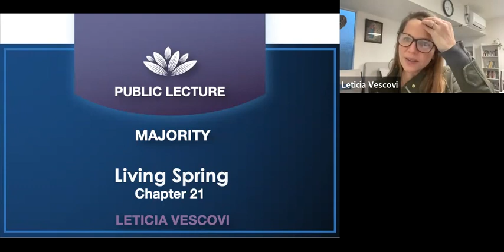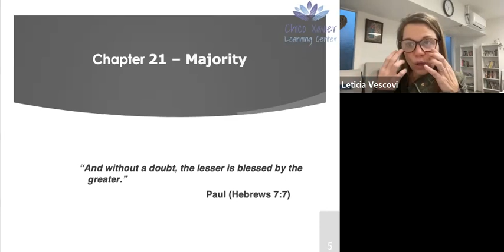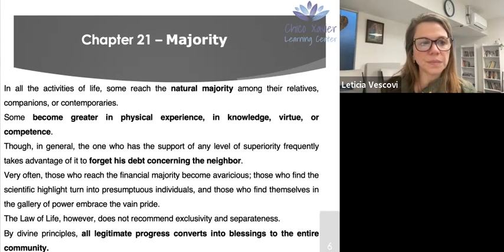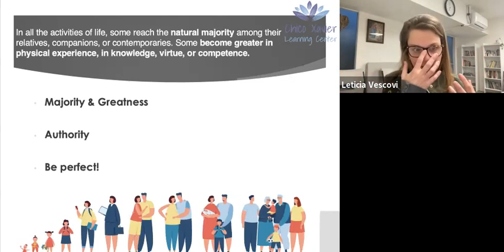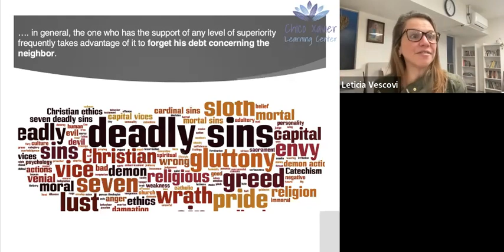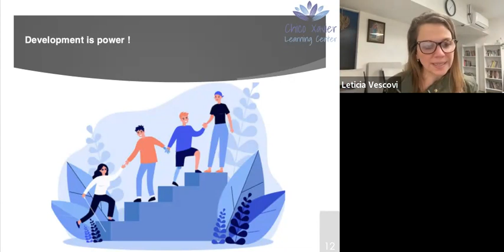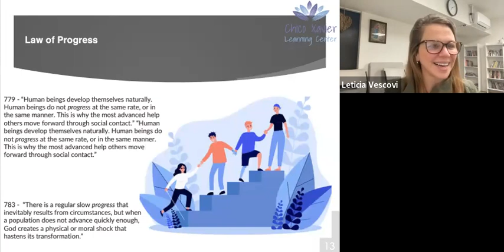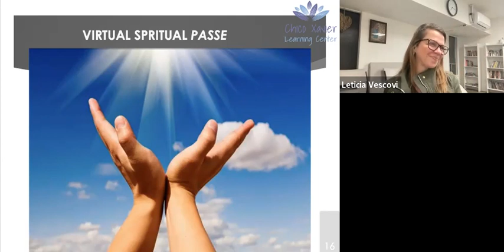Public Lecture and Virtual Passe - Chapter 21: MAJORITY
Public Lecture organized by Chico Xavier Learning Center - Portland/OR - United States.
Video with 20 minutes of discussion about one chapter from the book Living Spring, and 5 minutes of virtual passe at the end.

Speaker: LETICIA VESCOVI
Book: Living Spring ( Chico Xavier / Emmanuel )
Chapter 21: MAJORITY